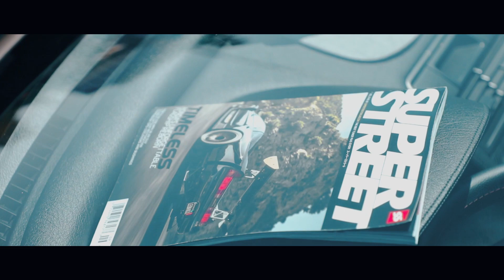TRUCKS DRIFTING! | NITTO TIRE AUTO ENTHUSIAST DAY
This as a crazy car event! We saw a sick NSX from super street, a GTR that looks like mine and even trucks drifting!

! ► FAN MAIL ► !
Michael Primal Driven
1100 S Grove Ave
Suite E-2

►Gaming Channel!